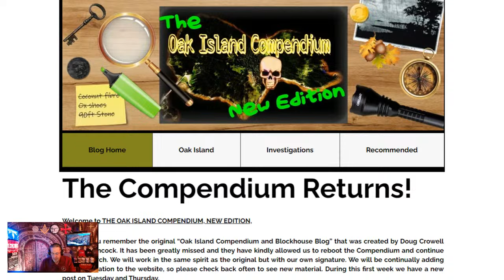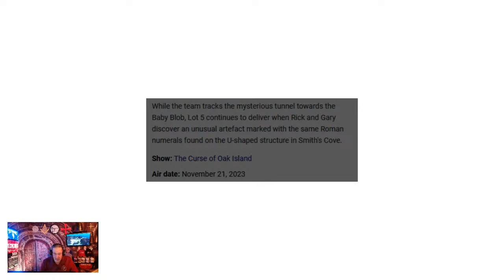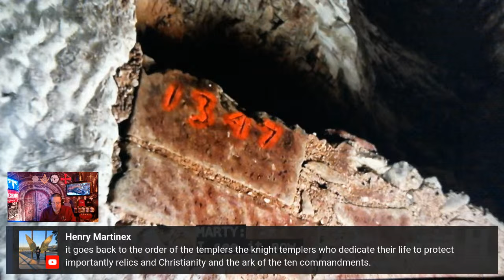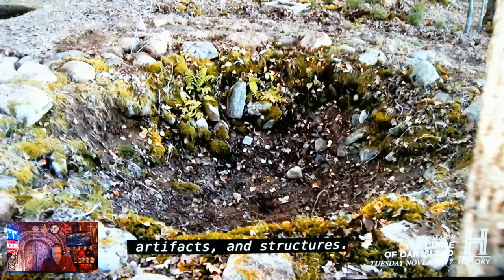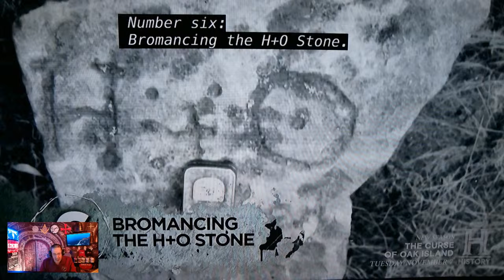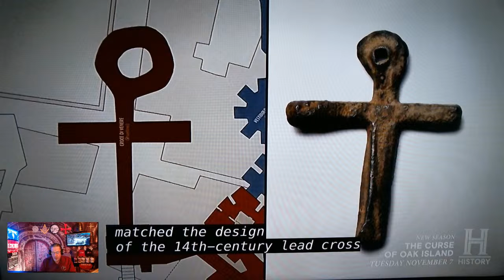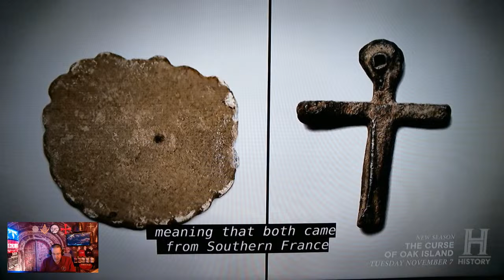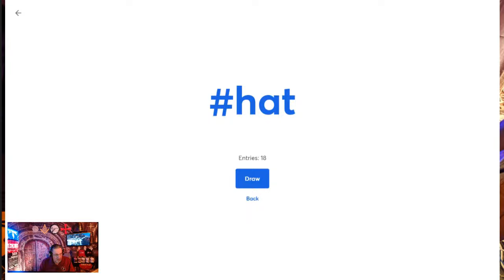The Curse of Oak Island: October 25TH PODCAST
WEDNESDAY WIN A QUEST HAT TYPE IN HAT IN STREAMYARD CHAT TO WIN..ONLY MEMBERS WHO HAVE NOT WON ONE !!

Any Drone videos of OAK ISLAND will be shown in full to our PAID Memberships on YouTube ( Quest Marshall on up) and All paid Patreon members only ..So if you want to see them in FULL 2023 please Join..Otherwise, it will be shown after 5 days...Thank you all paying supporters .js
USA..